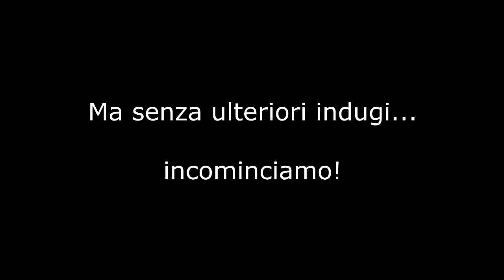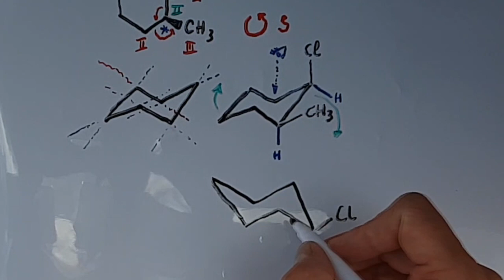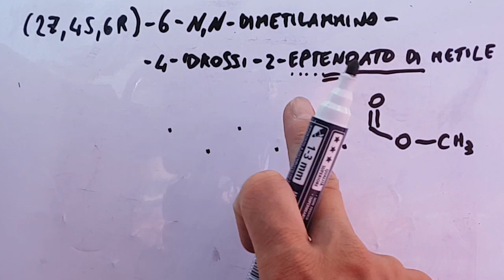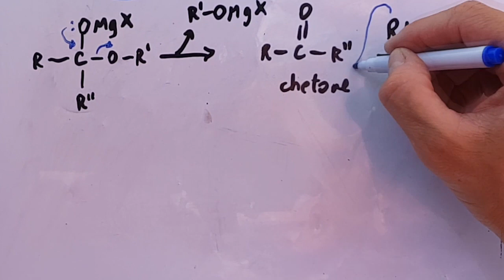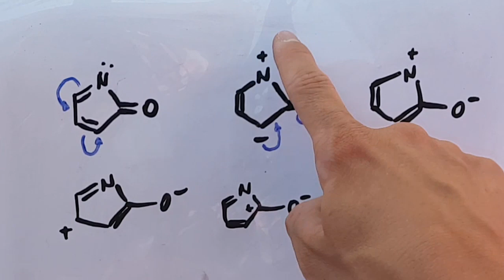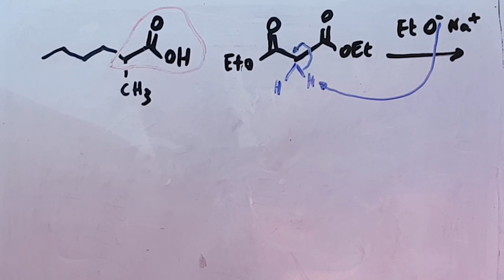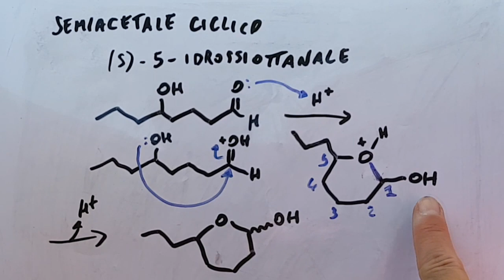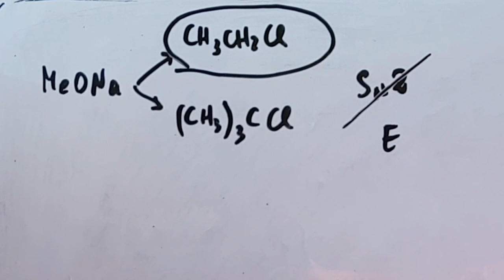Svolgiamo insieme un esame di Chimica Organica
Pensi di odiare la chimica organica? Quando ti trovi davanti al testo dell'esame nella tua mente le idee sono confuse e annebbiate?
Niente paura!
Proviamo a svolgere insieme, passo passo, la prima simulazione di esame che si trova sull'eserciziario di chimica organica scritto dai professori Francesco Nicotra e Laura Cipolla dell'Università degli Studi di Milano - Bicocca. L'esame è adatto per studenti di Biotecnologie, Scienze Biologiche e corsi di laurea simili.

In questo esame incontreremo esercizi su:

01:13 cicloesani sostituiti e conformazioni a sedia più stabili
11:00 forme meso
13:03 legami a idrogeno intramolecolari
14:13 stereochimica
18:45 reazioni dei reattivi di Grignard
23:41 reazione tra chetone e ammina (formando una enammina)
27:21 forme di risonanza
30:24 condensazione di Claisen
35:00 sintesi malonica di un acido carbossilico
41:14 formazione di un semiacetale ciclico
44:05 racemizzazione di un chetone (errore nel testo!)
45:08 addizione di acido alogenidrico a un diene (attacco 1,2 e 1,4)
47:32 tautomerie
48:45 sostituzioni nucleofile

La qualità audio e video è inferiore al solito, perché l'ho registrato con mezzi di fortuna, vogliatemi perdonare.

Tutti i passaggi sono commentati, tuttavia un minimo di conoscenze teoriche della materia sono richieste. Al riguardo, potresti trovare interessanti i miei video precedenti:

Spero che vi sia utile, fatemelo sapere qua sotto, se vi va!
Se pensate che altri video simili a questo possano servirvi, ditemelo.

Eserciziario di Chimica Organica